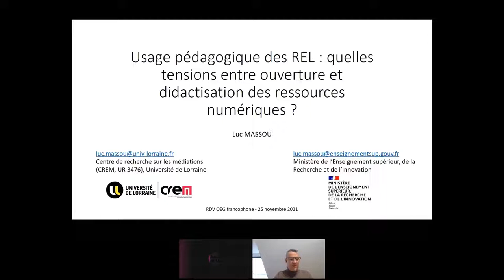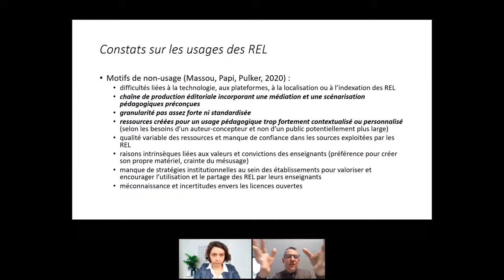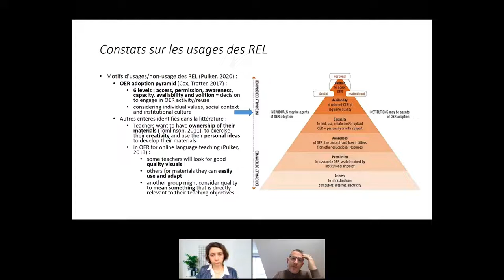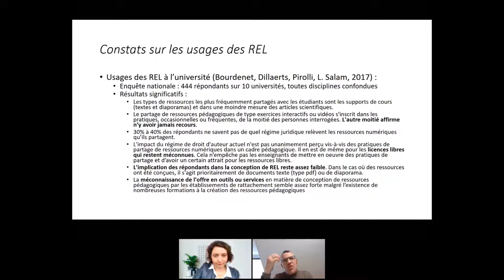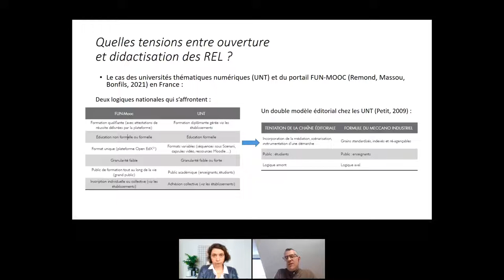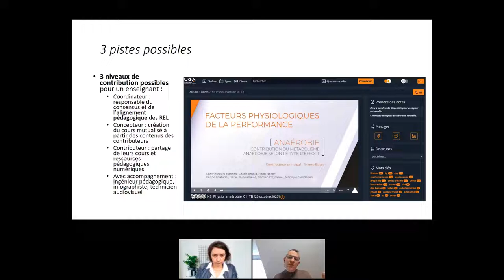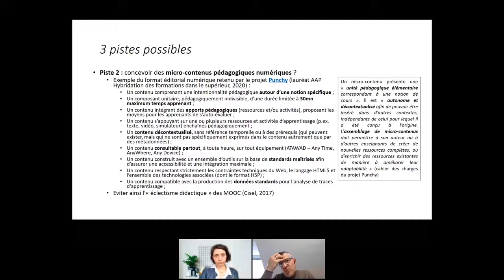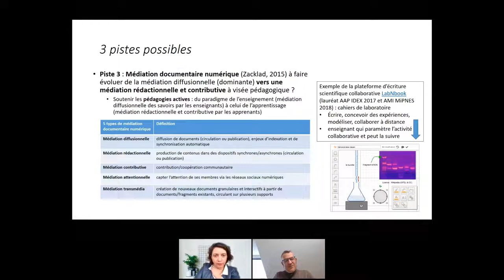rdv oeg francophone novembre 2021 replay 2021 11 25